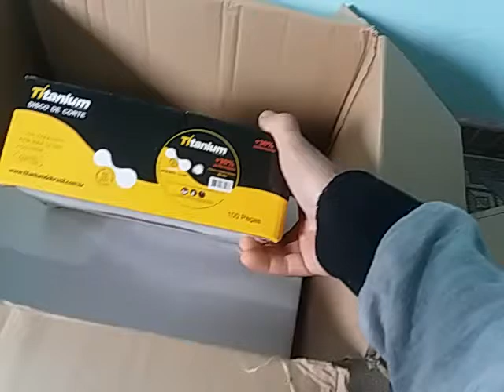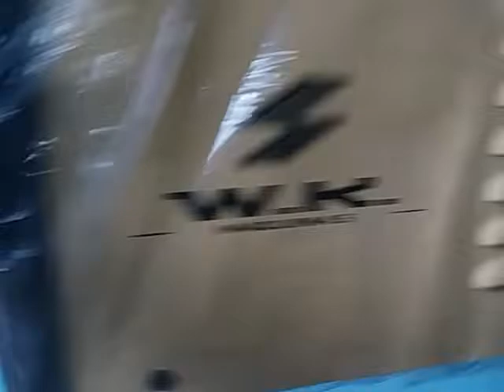Umbox Mercdo Livre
Neste vídeo mostro o umbox de mercadoria que comprei através do Mercado livre
Entrega foi super rápida e todos os itens bem embalados.
Uma experiência muito boa com a compra com frete full  (Expresso)